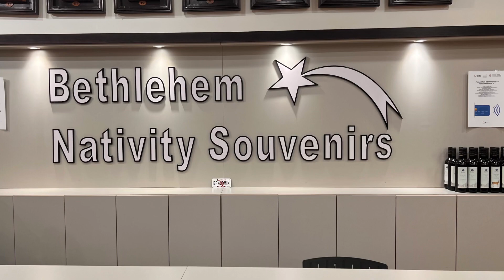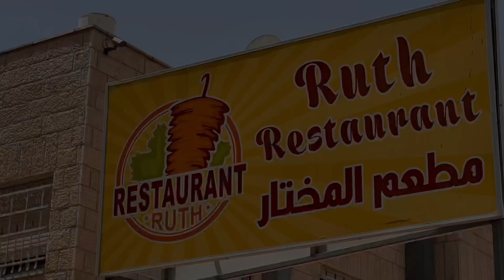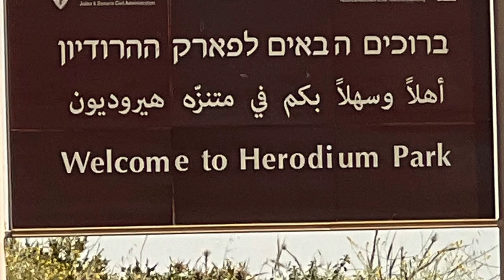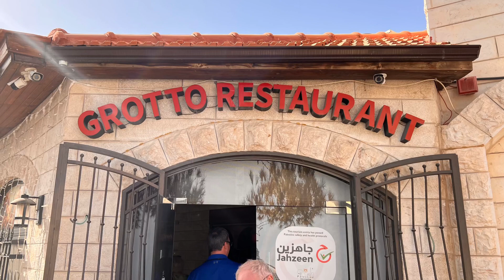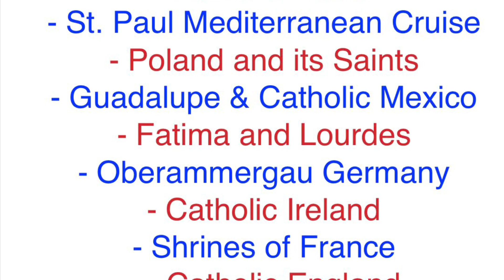Israel 5 Bethlehem all day!